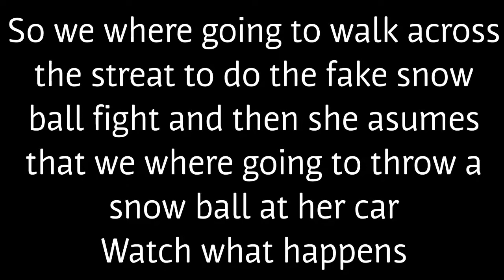Someone chocked my friend/lady was mad at us **gone wrong**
Sorry I didn't upload for a while
Shout out to⬇️
for getting the real clip on film